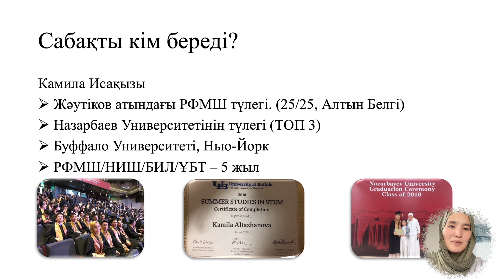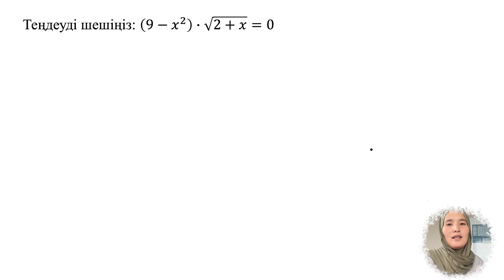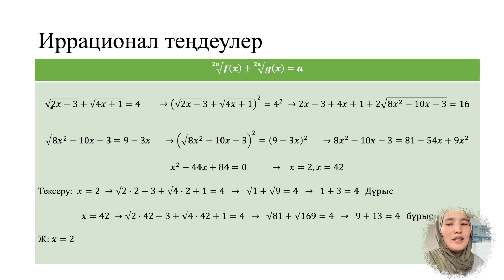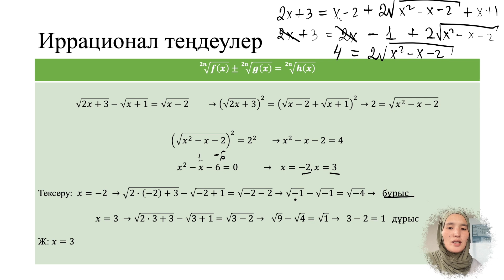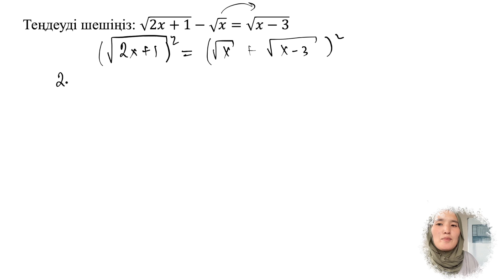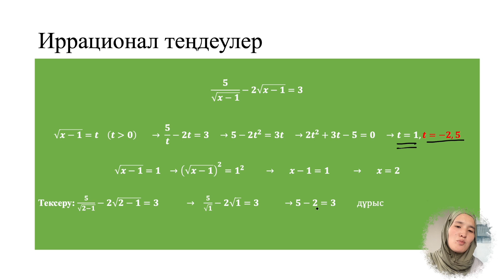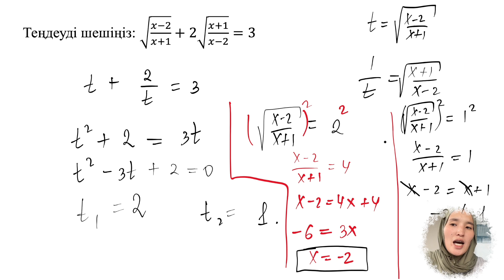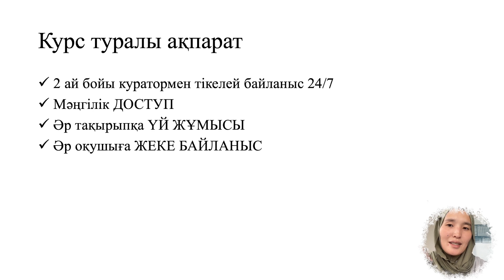ТЕГІН САБАҚ. МАТЕМАТИКА ҰБТ-2025. Камила Алтажанова